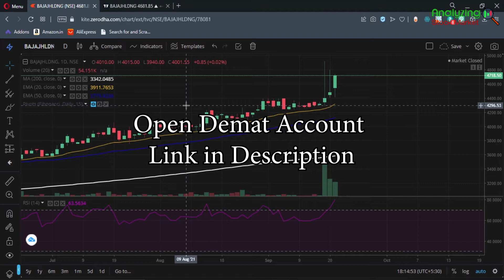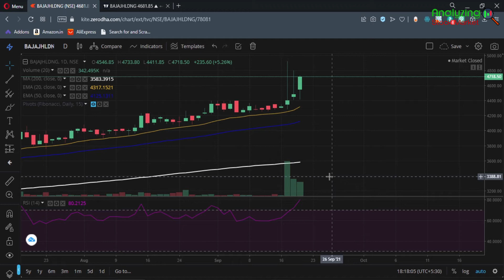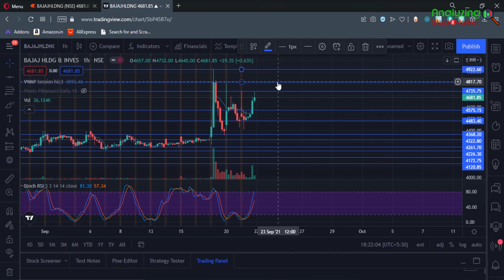Bajaj Holdings target 22 September 2021 | Bajaj Holdings Share News | Stock Analysis | Nifty today